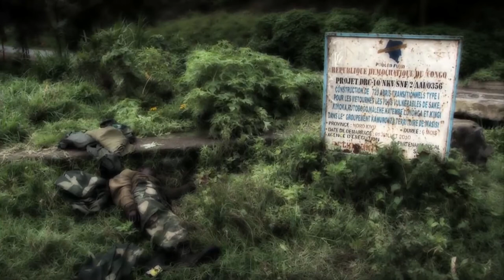Nicholas Kristof: The power of hope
There are many journalists who hope to change the world through their stories, but few can claim to have done as much to accomplish that lofty calling as Nicholas Kristof.